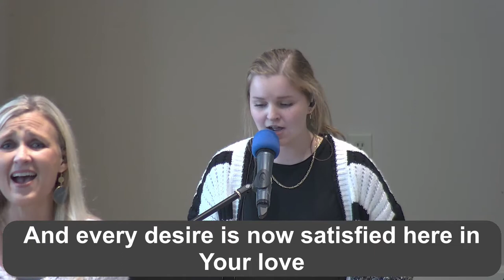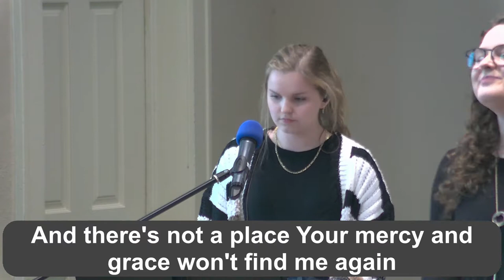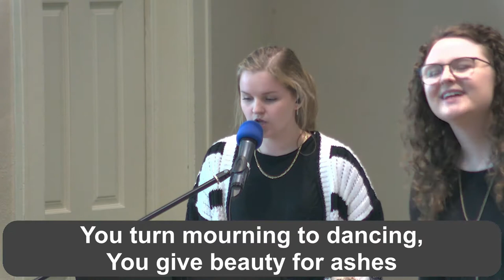March 13, 2022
- Introductory scripture read by pastor Mike Fortenberry, Psalm 81:1-16
- Worship music led by: Steven Fortenberry (vocals & guitar), Melodie Fortenberry & Christie Parker (vocals),  Blaire Finlayson (keyboard), David Vernon (bass guitar), & Isaac Vernon (drums)
Music & song credits:
All music used in accordance with rights and restrictions of CCLI license #377323 issued to Parkview Baptist Church, Eufaula, AL